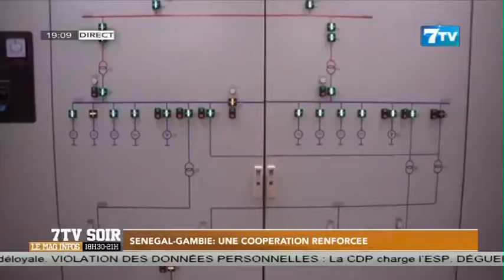Sénégal-Gambie: Une coopération renforcée